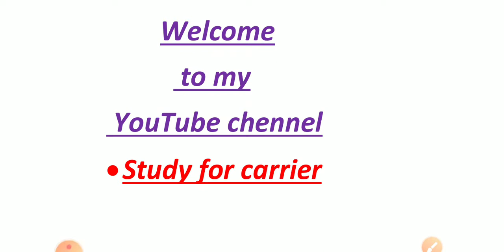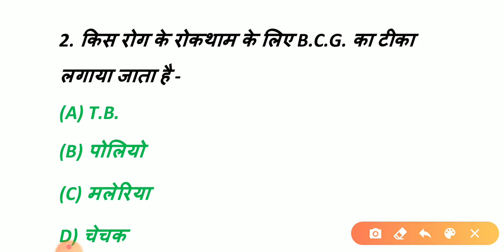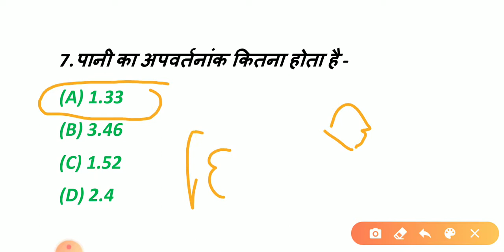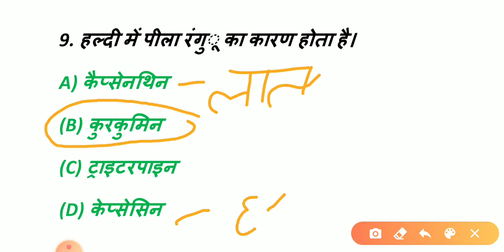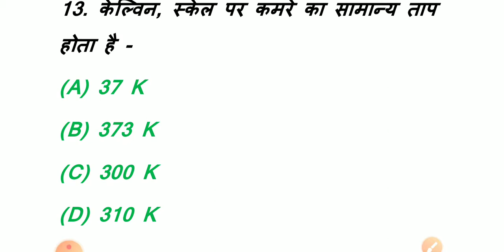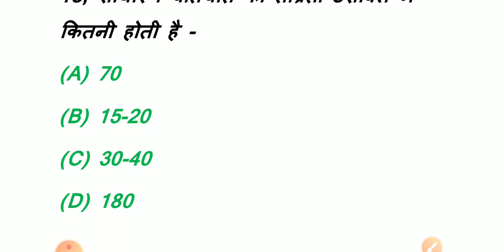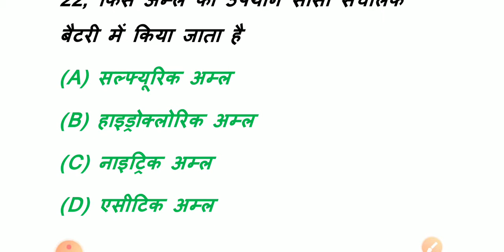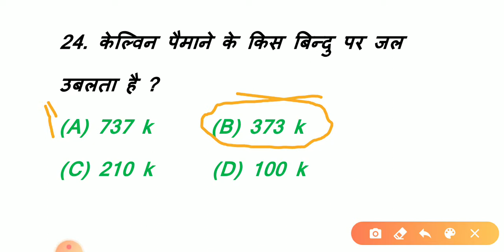Most important science questions for Railway group d NTPC Drdo and up police constable etc.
Top -25 most important science questions series part -6
 If you are preparing any competitive exam for SSC CGL AND CHSL and railway group-d NTPC Drdo and up police constable lekhpal etc.

and believe to me

purpose:-

I am solving educational problem.

I support Indian education

1. top Gk-Gs questions series.
2. very most imp questions series part-6